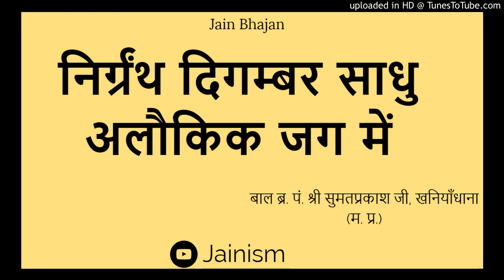निर्ग्रंथ दिगम्बर साधु अलौकिक जग में || बाल ब्र. पं. श्री सुमतप्रकाश जी, खनियाँधाना (म. प्र.)